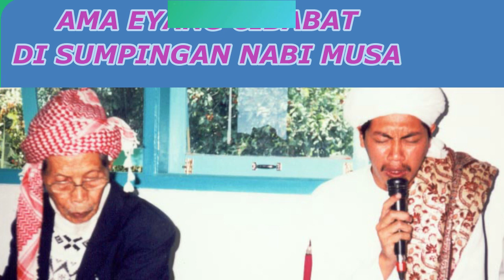MASYAALLAH MAMA EYANG CIBABAT TE DAMANG REPOT, DI SUMPINGAN KU NABI MUSA SARENG NABI KHIDIR